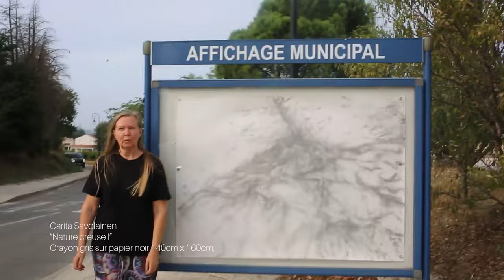2020 Dents creuses III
Les dents creuses III , un événement Echangeur22
Pour sa troisième édition des Journées Européennes du Patrimoine, Echangeur22 a invité, pas moins de 11 artistes à investir et requalifier ce que l’on appelle les « dents creuses » du village : ces parcelles non bâties, abandonnées et vides d’usage. Au départ de la résidence qui se situe au centre du village historique, les visiteurs se verront remettre un plan et programme des actions après une courte médiation qui les mettront sur le chemin des œuvres, installations et performances élaborées par les artistes in-situ pour l’occasion.
Selon le thème des Journées Européennes du Patrimoine 2020, les artistes ont proposé, un parcours resserré autour d’Echangeur22 facilitant aux public l’accès aux installations et aux rendez-vous médiations et performances deux fois par jour. La soirée du 19, a été proposé un temps festif autours d’un programme projection en plein air, de lectures.
Transgénérationnelles, pluridisciplinaires et riche en émulation ses rencontres proposent aux participants un temps laboratoire, leur permettant pour les uns de tester des projets en cours pour les autres d’explorer de nouvelles pistes autour de l’espace public.
À l’issue de la résidence, le public est alors invité à un parcours d’œuvres et performances venant ponctuer une visite insolite du village. C’est un moment de découvertes : celles des œuvres produites par les artistes et celles d’espaces publics déclassés requalifiés grâce à l’occupation artistique.
« Une horde d'artistes « ensauvagés » crée puis implante des œuvres ou réalise des performances dans des "zones creuses" du village. »  (Olivier Davignon)
Située au centre du village historique, La résidence Echangeur22 en sera le point de départ et le fil conducteur : remise du plan du parcours et programme, le samedi 19 et le dimanche 20 septembre, de 10h à 18h.